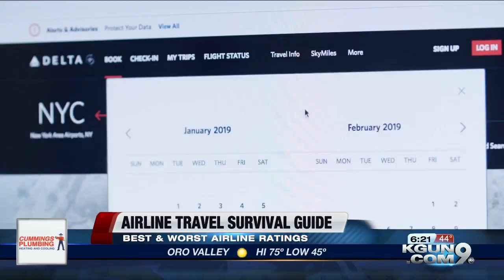Consumer Reports: Airline travel survival guide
Consumer Reports just released its annual best and worst airlines ratings - helping you find a way to fly a little comfier in coach.